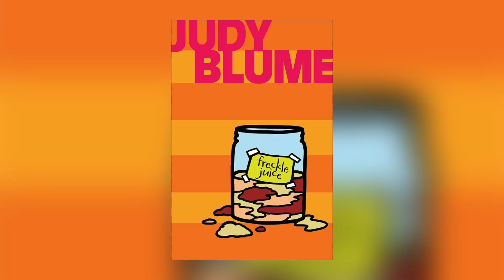Freckle Juice by Judy Blume - Chapter 2 Read Along